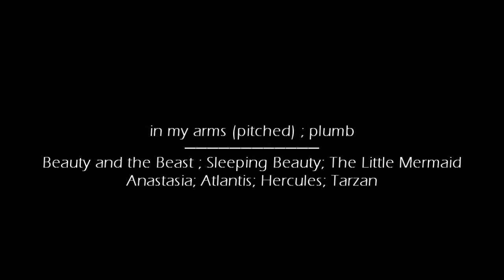• non/disney • you will be safe in my arms •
HD PLEASE!
** All info about this video is at the END. Please don't ask in the comments -- just watch! :) Thanks! **

Yyyyeahhh,I have been working on this for maaany a moon. I know it doesn't show.. I suppose I just got a little lazy? (:

 I just needed to make a Disney video to this song. Loveloveloooove me some Plumb. ♥